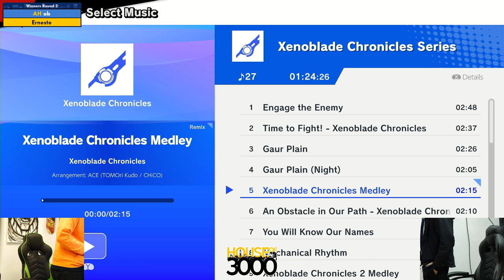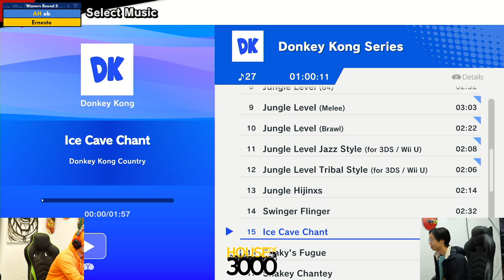BoMBS 151 Winners Round 2 ob vs Ernesto